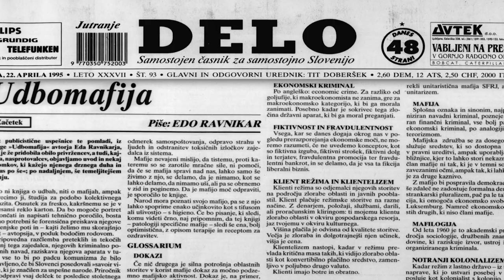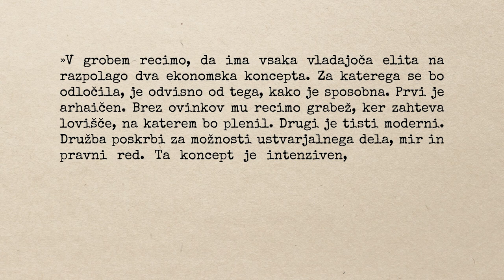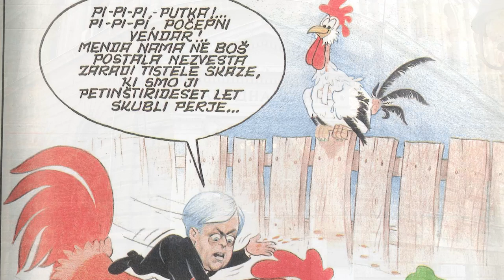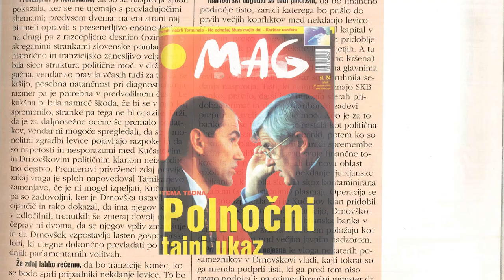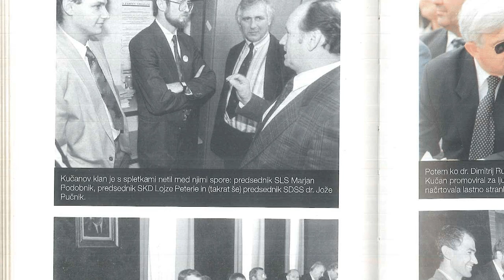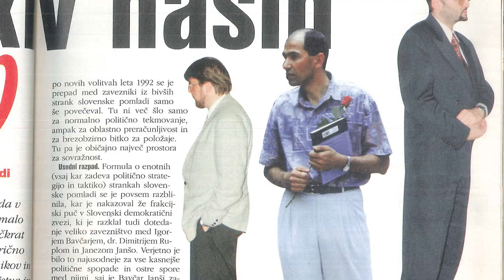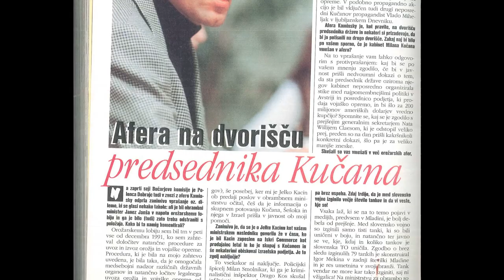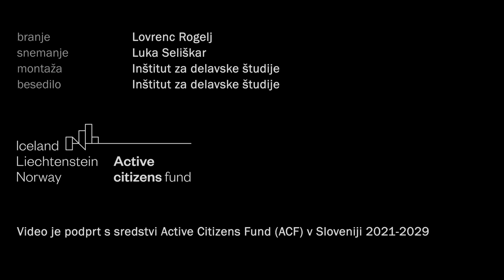Milan Kučan in tranzicijska teorija zarote | video esej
Video prikazuje izvore teorij zarot, ki so se po osamosvojitvi spletle okoli prvega predsednika republike, Milana Kučana. Del slovenske desnice je že v devetdesetih letih privzel idejo, da nekdanji vodja Zveze komunistov Slovenije in poznejši predsednik države, stoji za večino ključnih političnih odločitev ter družbi kontinuirano vlada s pomočjo t. i. Udbomafije, ki obvladuje levi politični pol. Med najbolj znanimi zagovorniki tovrstnih teorij je tudi dolgoletni vodja stranke SDS, Janez Janša, ki Kučana že skoraj od začetka tranzicije šteje med svoje največje sovražnike. A tovrstnih konspiracionističnih idej ni začel širiti sedanji vodja opozicije, temveč ravno pisci v uglednih časopisnih medijih, ki jih sam dandanes šteje za trobila »tranzicijske levice« in »stricev iz ozadja«, ki naj bi jih nadziral ravno Kučan.

Video je podprt s sredstvi ACF v Sloveniji 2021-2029.